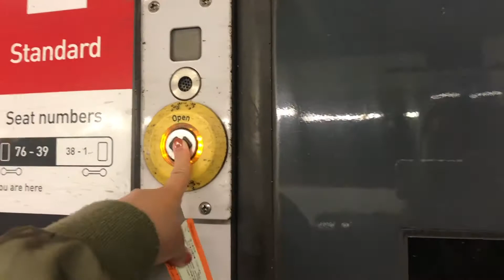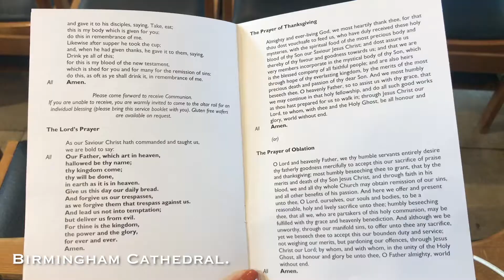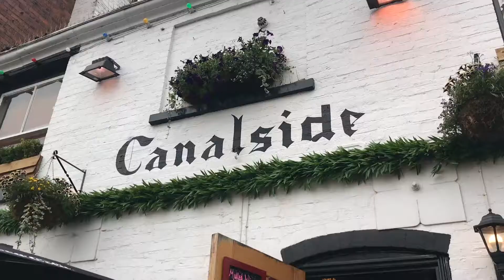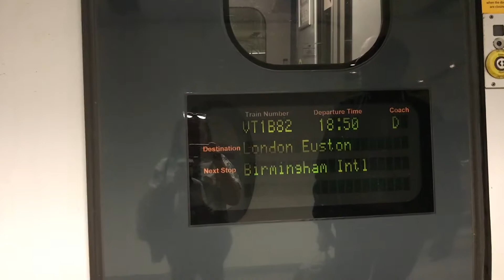░ Tracy L ░【旅】英國 伯明罕一日遊 ＆ 手帳聚會 June 2018 ｜A Day In Birmingham, UK＋Journal Meeting.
音樂 / Music: Ibiza Summer Mix 2018 🌱 Best Summer Hits 🌱 Best Of Remixes Deep House 2018
演出者 / Performer:  Shine Music

剪輯軟體 / editing tool: Premiere Pro
- 目前正在英國讀大學／平面設計系
Studying undergraduate now in the UK / Graphic Design
- 手帳控、文具控、紙膠帶控
Documenting life, loving stationary and washi tapes
- 喜歡分享紀錄自己的生活
Loving share and document my life
- 從寫手帳 專頁 到現在的影片
From document on paper, social media, and now filming